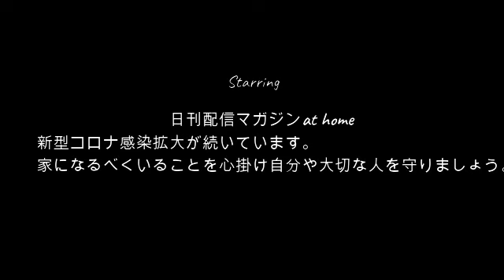【カフェ後】せいじ!!パルパルとカフェ後の映像12月27日